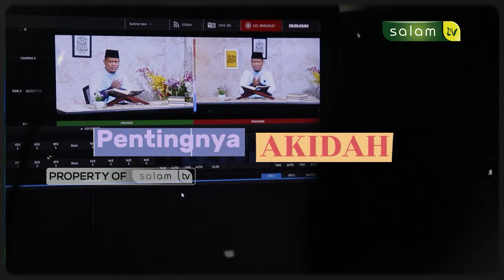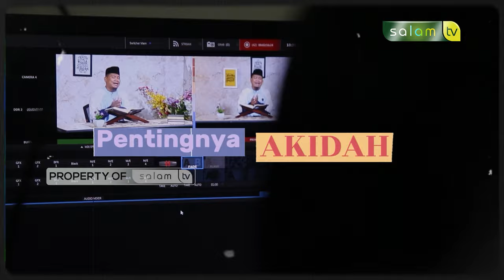Sumber-Sumber Aqidah & Manhaj Salaf dalam Mempelajarinya - Kajian Kitab Aqidah